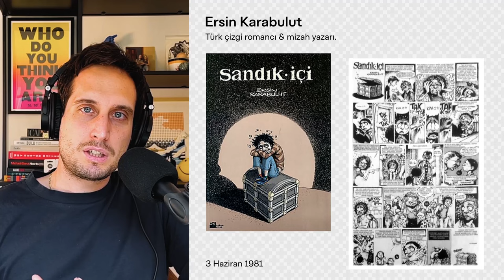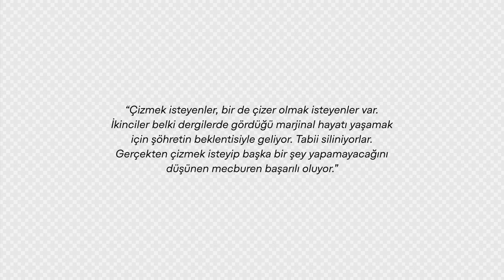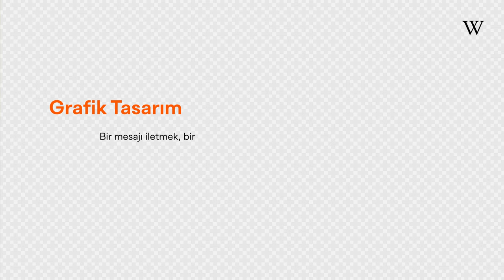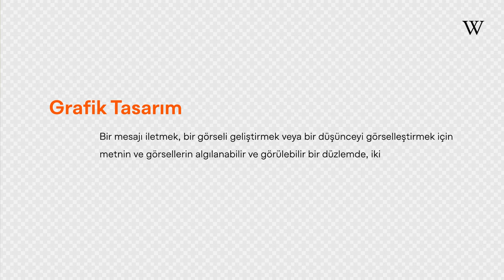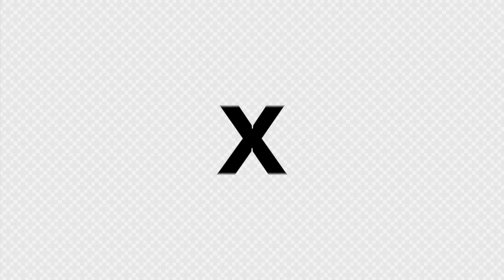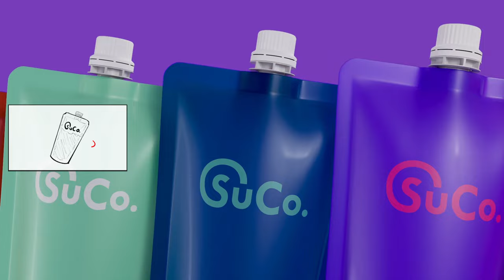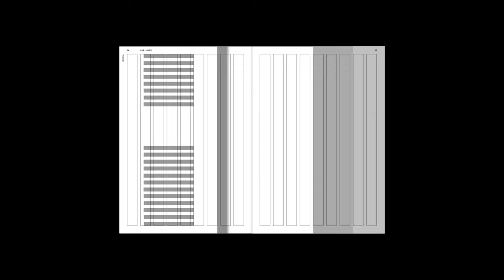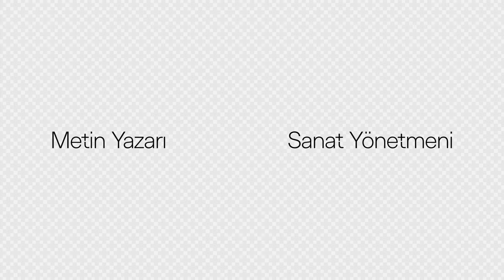Çizmek mi Çizer Olmak mı? Grafik Tasarımcı, Art Direktör, Grafiker, Kreatif Direktör... Kim Bunlar?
Yaratıcı mesleklerdeki ana motivasyonun ne olması gerektiğini sorgulamayla başlayan ikinci videomuzda, sektörel ünvanların anlamlarını kabaca didikliyoruz ve **evet o an geldi** videodaki linkleri de aşağıya bırakıyoruz... İçeriğin gazına gelip düzgün ışığı beklemeyerek size turuncu bir suratla seslendiğimiz için de affınıza sığınarak hepinize sevgiler diliyoruz.

Simon Sinek: Mükemmel liderler bir harekete nasıl ilham verirler

*Bonus*
Aksel Ceylan - Campaign / Kahramanlar

0:00 Açılış
0:25 Çizmek vs Çizer Olmak
2:57 Yaratıcı Sektörde Ünvanlar
3:37 Grafik Tasarımcı
7:10 Art Direktör
9:49 Grafiker
11:48 Metin Yazarı & Group Head & Kreatif Direktör vs.
14:00 Neyi Neden Yapıyoruz?
16:40 Kapanış